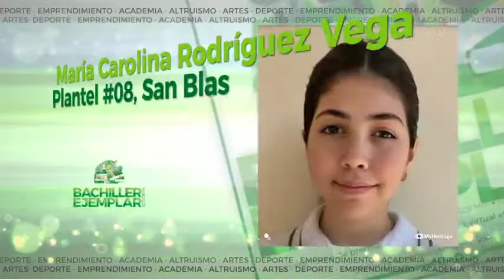Bachilleres Ejemplares Zona 01